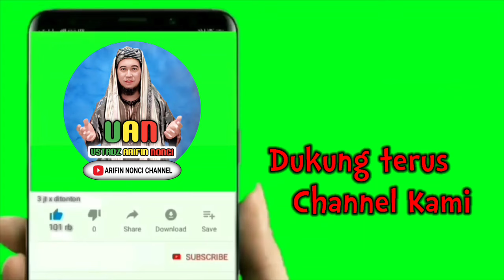khutbah jumat singkat || hai jiwa yang tenang || ust.arifin nonci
UST.ARIFIN NONCI
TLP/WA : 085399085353